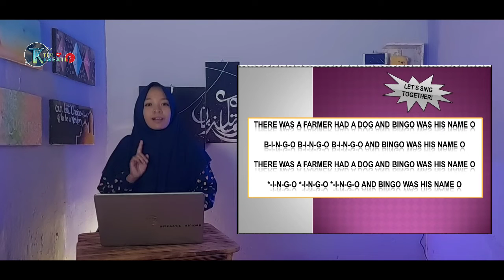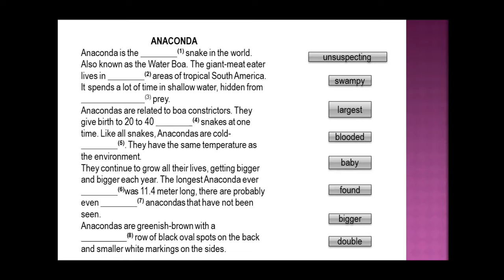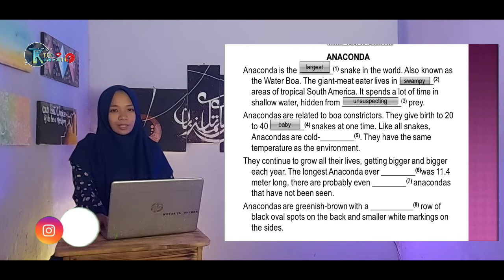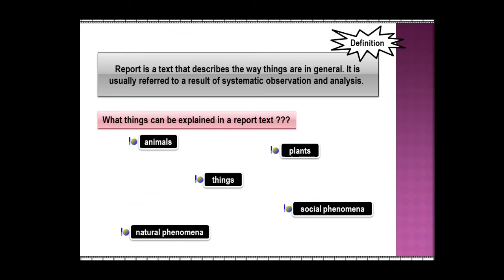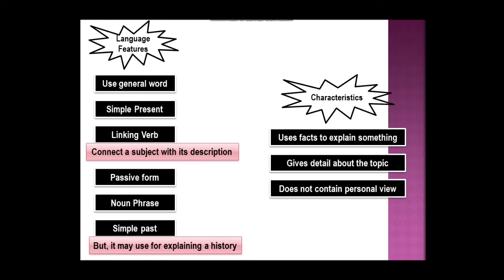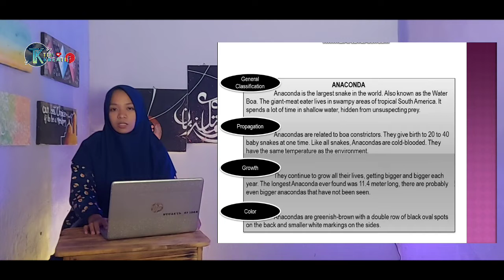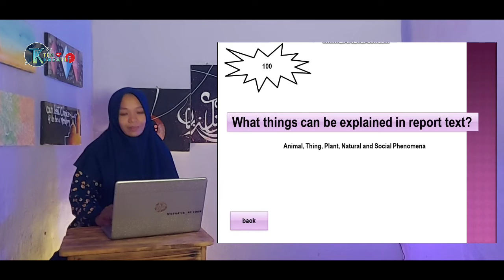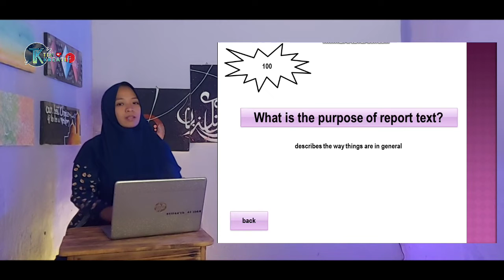Materi pembelajaran bahasa inggris online | REPORT TEXT | Miss.Syifa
Hadir video terbaru dari TIM KREATIF
Tema Education tentang bahasa inggris.

Bahasa inggris adalah bahasa international, banyak dari orang indonesia yang paham tentang bahasa inggris, namun juga banyak dari mereka mungkin masih dalam ucapan, perkataan maupun percakapan.
Divideo ini :,
Miss Syifa ingin berbagi pengetahuan tentang perbedaan Report text

Mohon maaf jika ada kekurangan
Mari belajar bersama sama
Terima kasih